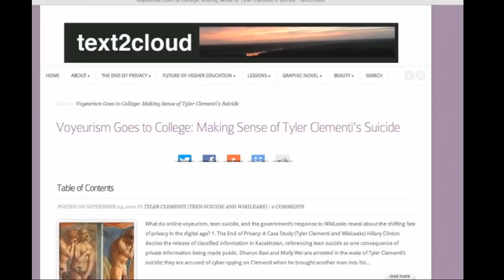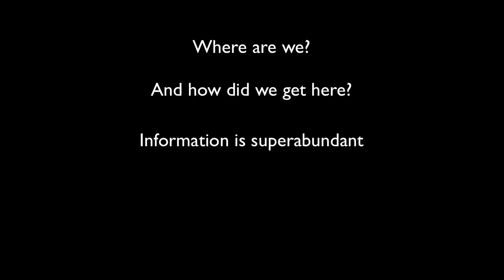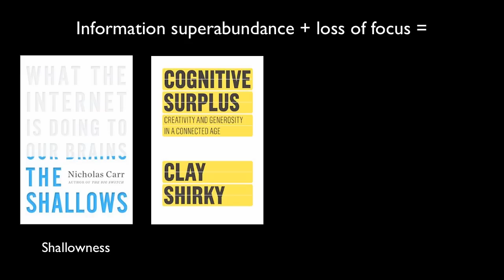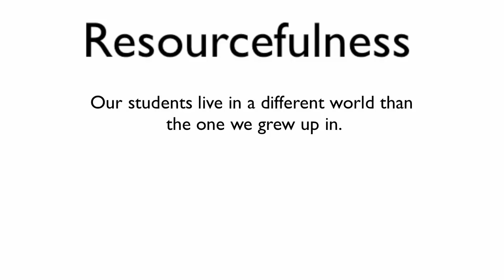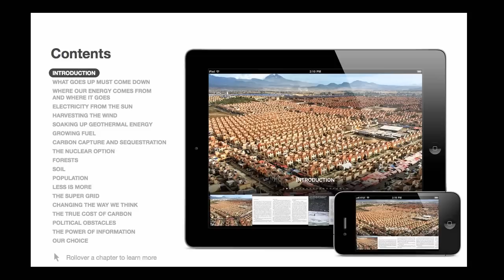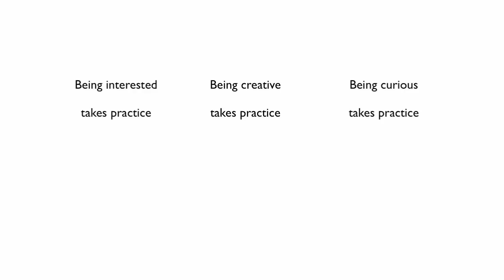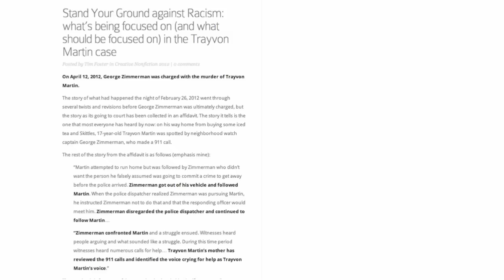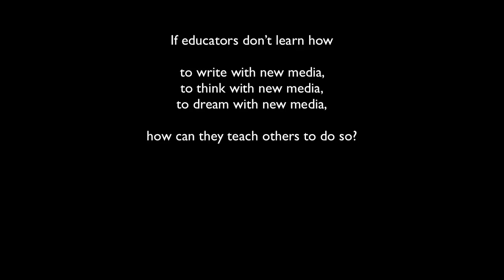Growing Up Digital: Embodied Experience in the Virtual Age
The Tyler Clementi Center's First Annual Humanities Lecture:

         by Professor Richard E. Miller